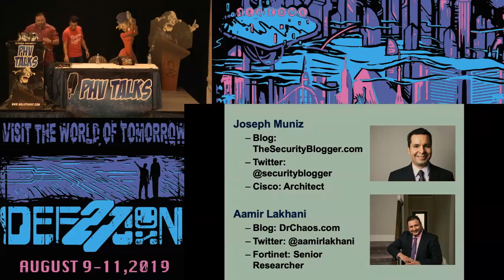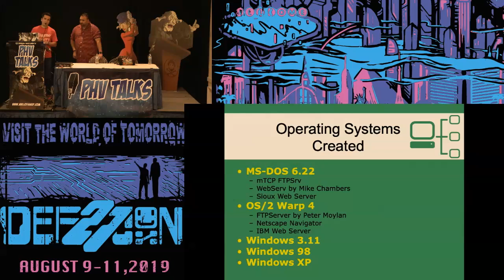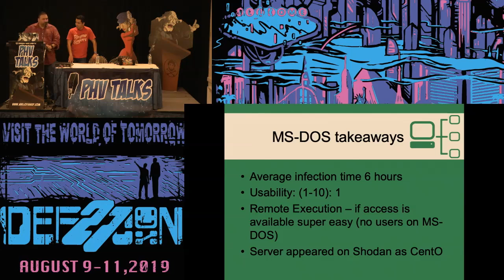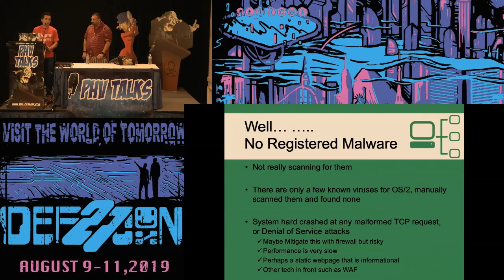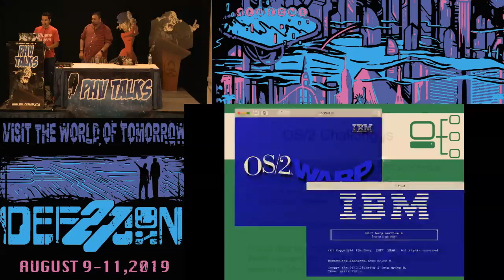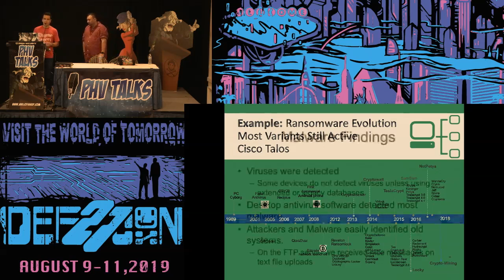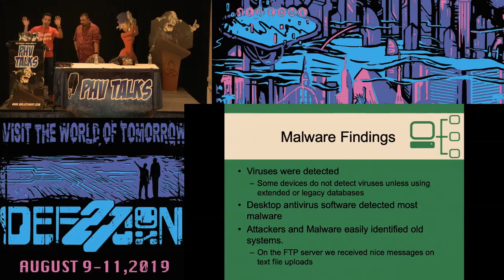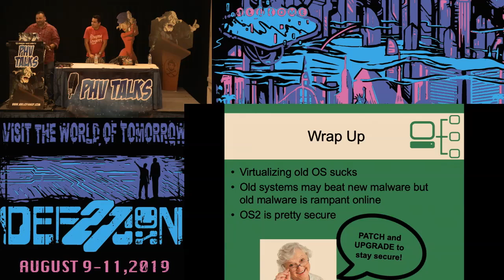Joseph Muniz- Old Tech vs New Adversaries Round 1 - DEF CON 27 Packet Hacking Village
Security venders are struggling to keep up with the tactics used by adversaries. What happens when you use really old technology as a security strategy rather than bleeding edge tech? Can ransomware infect a Commodore 64 or Windows 3.0? What happens when malware attempts to compromise a Sega Genesis? Could an adversary successfully pivot and exfiltrate data from a network running CatOS? This talk will answer these and other questions regarding how modern threats react to really old technology. Research includes running various forms of modern malware on old technologies as well as permitting cybercriminals access to really old networks to see how they handle the situation. Speakers are authors of a handful of books including a recent title on digital forensics.

Joseph Muniz (Twitter: @SecureBlogger) and Aamir Lakhani (Twitter: @aamirlakhani) together have spoken at various conferences including the infamous Social Media Deception RSA talk quoted by many sources found by searching "Emily Williams Social Engineering". Both speakers have written books together including a recent title "Digital Forensics for Network Engineers" released on Cisco Press late February 2018. They have been friends for years and continue to collaborate on research and other projects.